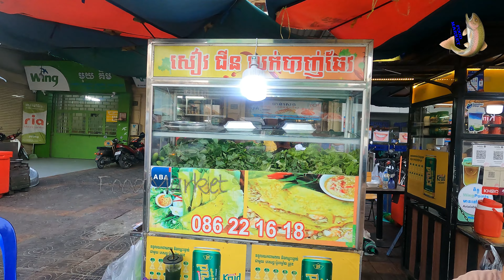Best selling, Cambodian traditional cake [Num Kruok] Food Market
We would like to show you Cambodian street food, mostly in Phnom Penh city.